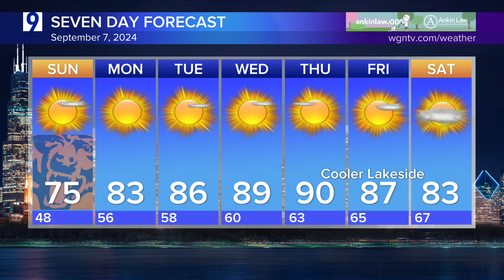Saturday Evening Forecast - Cooler temperatures before another warmup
Saturday will see mostly sunny skies, breezy conditions and cooler temps. Some showers are possible for Northwest Indiana. High of 65.